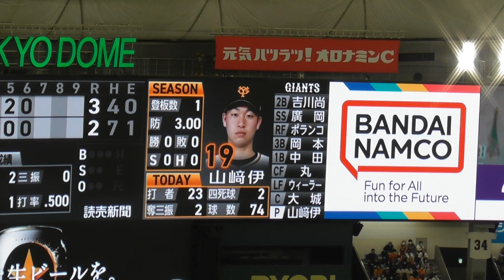46 鍬原拓也 登場曲